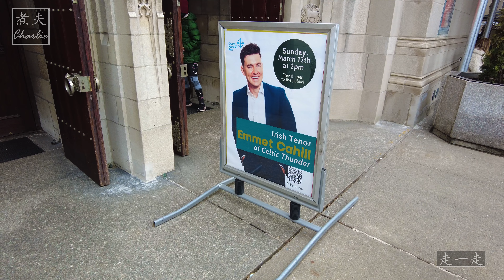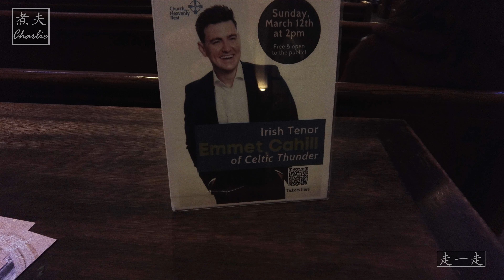爱尔兰男高音艾米特·卡希尔的演出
艾米特·卡希尔,  一位备受赞誉的爱尔兰男高音歌手，在历史悠久的天堂安息教堂演出，以其深情的旋律和迷人的嗓音吸引着观众。以其充满感情的演出和丰富的声音音域而闻名，Cahill 因其在演绎爱尔兰民谣和经典民谣方面的卓越才华而赢得了国际认可。在壮观的天堂安息教堂为背景下，Cahill 的表演将成为一次难忘的体验，将音乐之美与这个标志性场所的宏伟相结合。